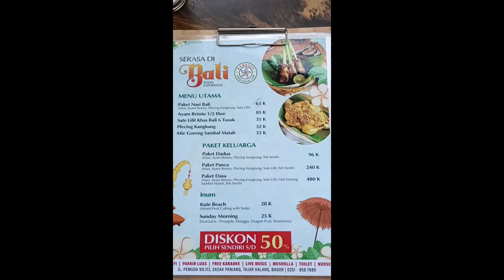Bogor Rasa Bali 🤤 Nasi Bali Endolita di Kamboja Cafe😉